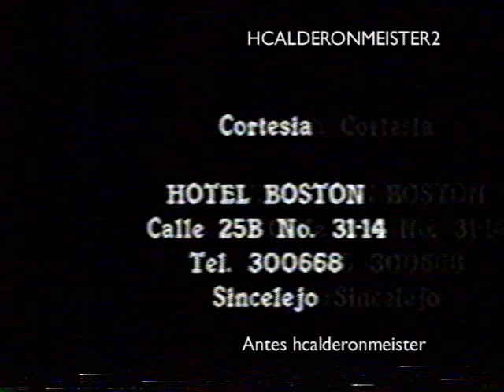Promo Señorita Colombia, Logos RCN, Canal A, Cenpro Televisión (1997)